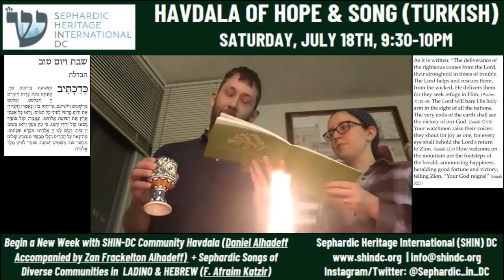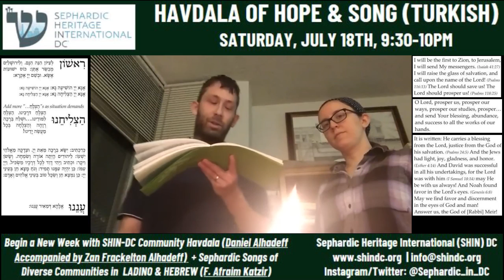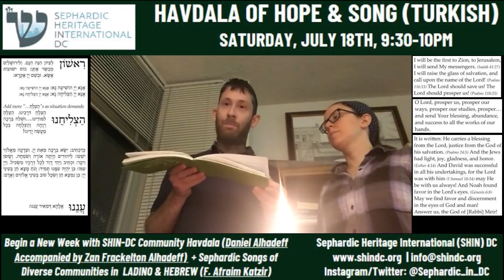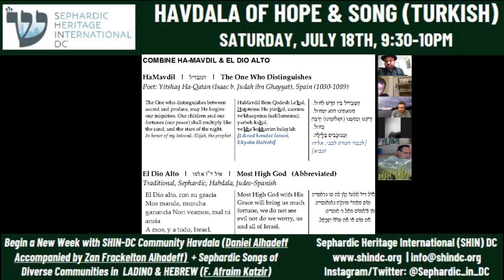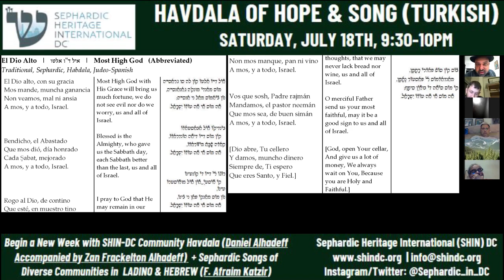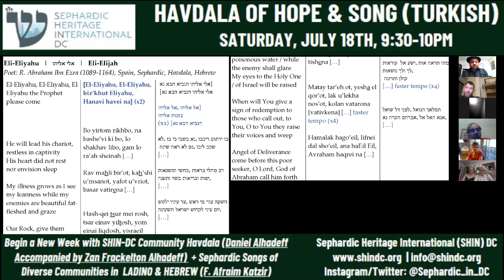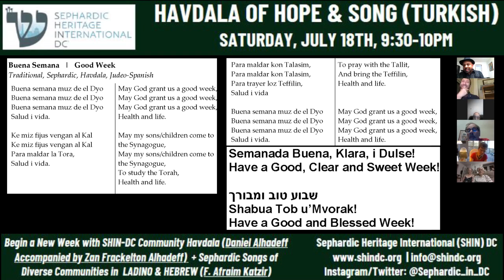Community Havdala of Hope & Song (Turkish Style) - July 18, 2020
We brought in a new week with Havdala (Community Member Daniel Alhadeff) & Sephardic Songs of Diverse Communities in Hebrew & Ladino (SHIN Director, F. Afraim Katzir)

We invite you to join us for Community Havdala of Hope & Song (Moroccan) - August 15, 2020